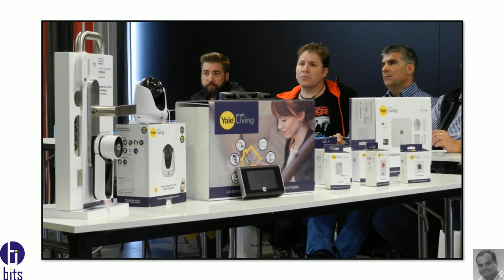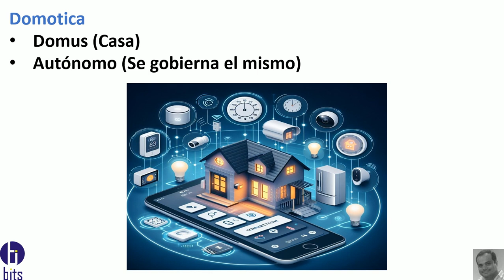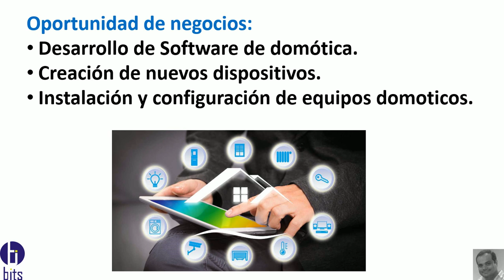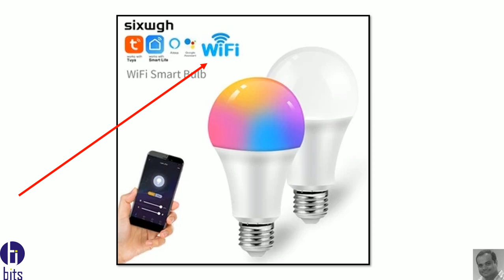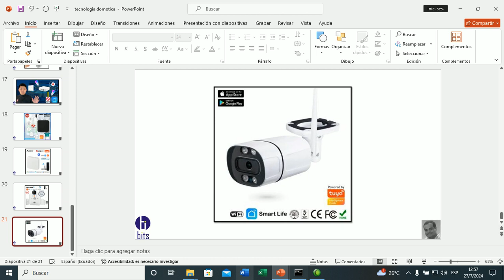Domótica, tecnologías saber elegir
Video tutorial, sobre las diferentes tecnologías en domótica y saber diferenciarlas.

Guayaquil - Ecuador